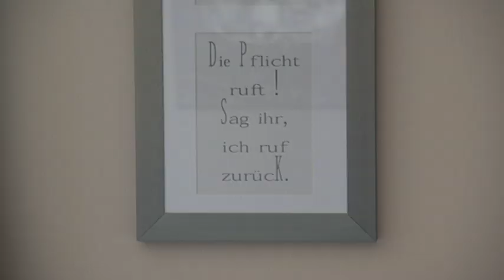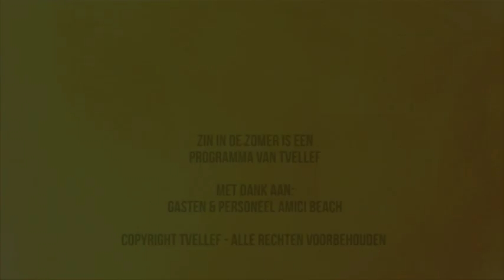Zin in de Zomer - Afl 04